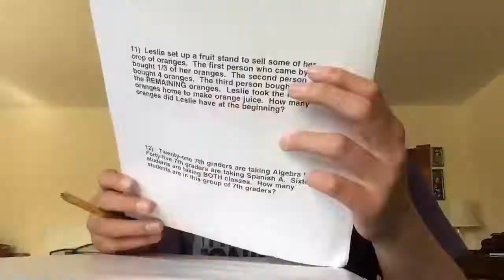Vlog 587 : Empty Wednesday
For the first time in a long time, I have nothing to do on a Wednesday afternoon.

Songs :
1. Imperrfection
2. 305
3. Witness (feat. Veela)
4. The Long Night
5. Icy
6. Melbourne
7. Cigarettes n Boats
8. Snowfall (feat. Laura Brehm)
9. Ocean Night
10. Closer (feat. Iain Mannix)
11. tetrabyte
12. Tracer
13. Runaway
14. Monster
15. Go Back
16. Tomorrow
17. Mount Olympus
18. Children
19. Diablo
20. Enlightened
21. Cherry Blossoms
22. Imperfection (Instrumental)
23. Witness (Instrumental)
24. Closer (Instrumental)
25. 305 (Extended Mix)
26. Witness (Extended Mix) [feat. Veela]
27. The Long Night (Short Edit)
28. Melbourne (Extended Mix)
29. Snowfall (Extended Mix) [feat. Laura Brehm]
30. Ocean Night (Short Edit)
31. Closer (Extended Mix) [feat. Iain Mannix]
32. Tracer (Extended Mix)
33. Runaway (Extended Mix)
34. Go Back (Short Edit)
Songs not on “Not Even Once” Album :
1. Pink Glitter Unicorn Pooping Rainbows
2. Lights Are Out (Instrumental)
1. 21st Century Love Prelude
2. 21st Century Love Single
7. In The Ghetto Prelude